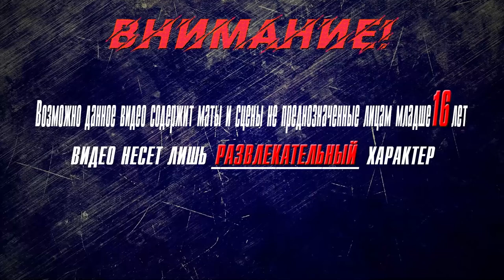▶Аниме приколы◀ Смешные моменты из "Сатана на подработке 2 сезон" 1 серия